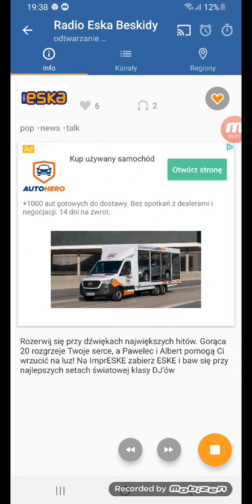Obliczamy Dwadzieścia Najpopularniejszych Kawałków w Beskidach (2)